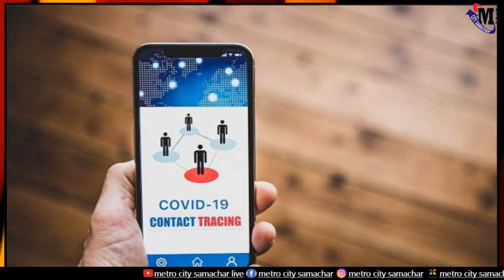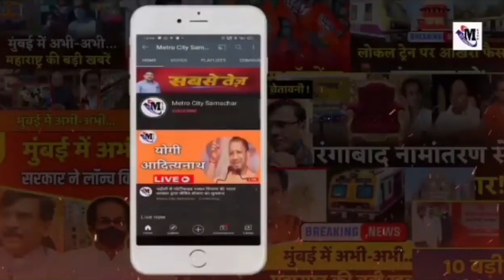Mumbai News Live | Maharashtra News Today Live Hindi